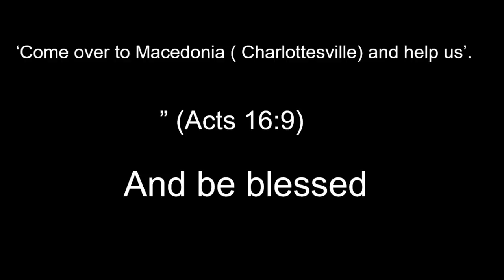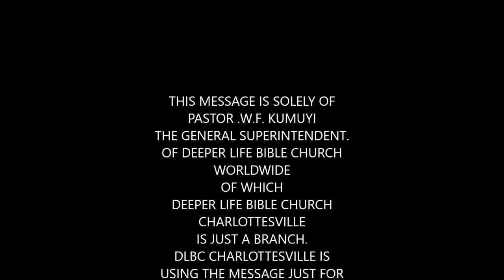APOSTOLIC MINISTRY IN EPHESUS BY PAS W F KUMUYI